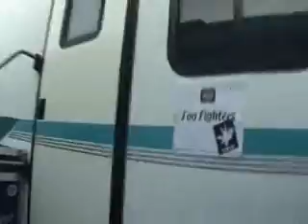Motion.TV Weenie Roast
Shafreaka hits the Weenie Roast with Rancid & the Foo Fighters.